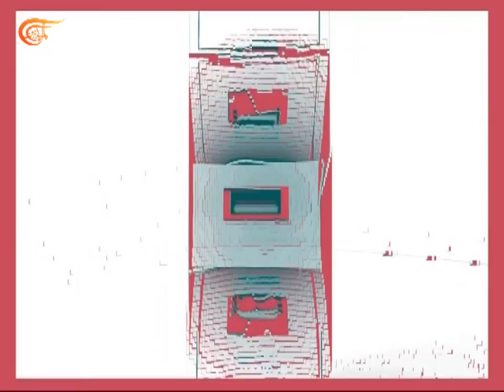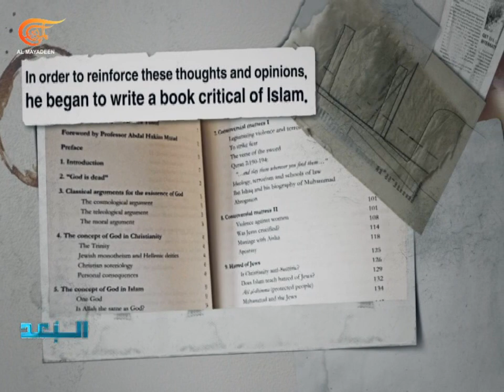The Complex Nature of Islamophobia in the West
In this episode of "The Proximate Aspect", we discuss the media's role in spreading misinformation and racism against Islam and where double standards come into play when it comes to the systematic infringements of Islamic sacred symbols.